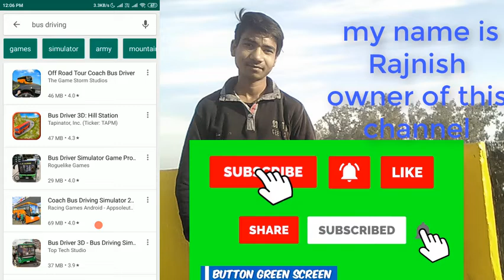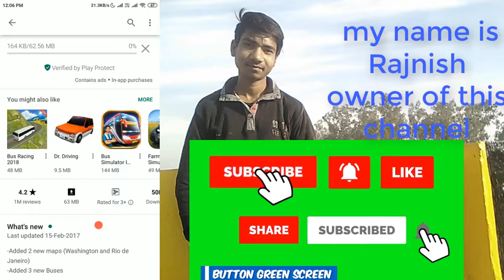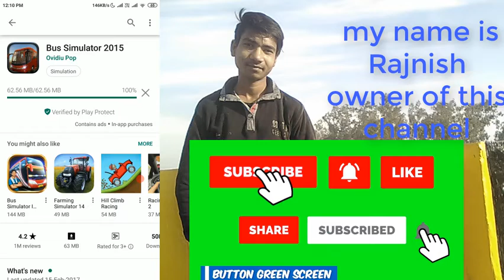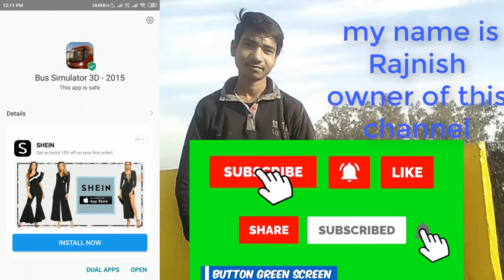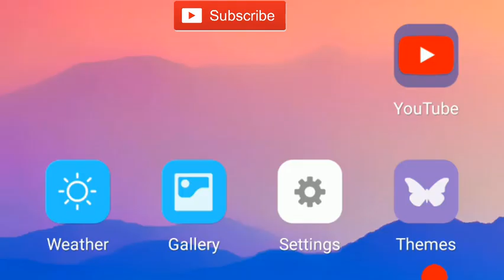Euro bus simulator ll only 63MB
My Name is Rajnish saini Owner of this Channel.
welcome to our Apka Apna R youtube channel

the bus simulator only 63 MB